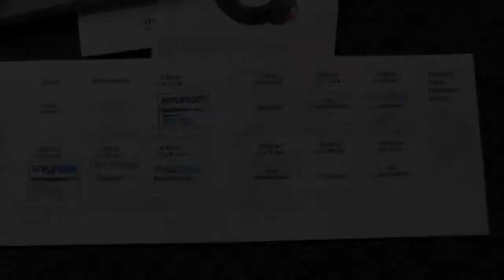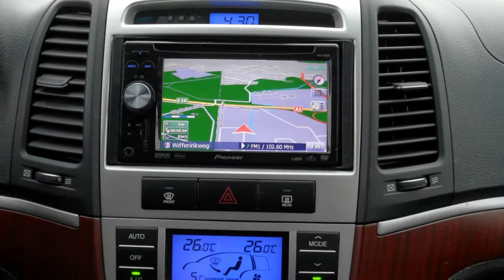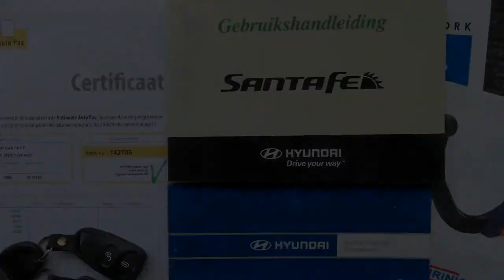Hyundai Santa Fe 2.2 Crdi Aut 7Pers Navi Leer Trekhaak 1e Eig Nap Zgoh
72-TB-LV 142.786 km
  Prijs:     € 11.995
  Merk:     Hyundai
  Type:     2.2 Crdi Aut 7Pers Navi Leer Trekhaak 1e Eig Nap Zgoh
  Bouwjaar:     2006
  Transmissie:     automaat
  Kleur:     Zilvergrijsmetallic metallic
  BTW/Marge:     btw
  Brandstof:     diesel
  Energielabel:
  Garantielabels:     Autotrust garantie
* 3e Zitrij
* Airbags
* Airco
* airconditioning
* Armsteun achter
* Armsteun voor
* ASR (anti slip regeling)
* Audiosysteem
* Binnenspiegel automatisch dimmend
* Bluetooth
* Boordcomputer
* Cruise control
* Dakrailing
* ECC (electronic climate control)
* Elektr. buitenspiegels
* Elektr. ramen voor + achter
* Elektrische ramen
* ESP (elektronische stabiliteits programma)
* Geregelde airco
* Gordijnairbags
* Isofix Kinderzitbevestiging
* Kompas Binnenspiegel
* Lederen stuur
* Lendesteun voorstoelen
* Lichtmetalen velgen 17 inch
* Mistlampen voor
* Multifunctioneel stuur
* Navigatiesysteem
* Privacyglas achterzijruiten
* Side-airbags voor
* Spiegels Verwarmd
* Stoelen elektrisch verstelbaar
* Stoelverwarming
* Stuurbekrachtiging
* Stuur Verstelbaar
* Telefoonvoorbereiding
* Treeplanken
* Trekhaak met afneembare kogel
* Voorstoel elektr. verstelbaar
* Warmtewerend glas

AFKOMSTIG VAN DE 1e EIGENAAR!!  HYUNDAI SANTA FE 2.2CRDI AUTOMAAT IN 7 PERSOONS UITV. MET SLECHTS 142.786KM EN VOORZIEN VAN ALLE OPTIES.NIET ROKERS AUTO,ALLE SLEUTELS AANWEZIG. BOEKJES EN DE AUTOPAS AANWEZIG. DISTRIBUTIERIEM VERVANGEN BIJ 113.000KM. OPTIES O.A.:AIRCO/ECC,ZWART LEER,7 ZITTER,NAVIGATIESYST.,BLUETOOTH,TREKHAAK AFNEEMBAAR,PRIVACYGLAS ZIJRUITEN,STOELVERWARMING,STOELEN ELECTR. VERSTELBAAR,TREEPLANKEN ENZ. WIJ ZIJN AANGESLOTEN BIJ AUTOTRUST,AUTOS KUNNEN GELEVERD WORDEN MET AUTOTRUST GARANTIE EN TEVENS ZIJN WIJ OFFICIEEL LID VAN DE AUTOPAS. HOOFDZAKELIJK VERKOOP VAN DEALEROCCASIONS. DEKRA AANKOOPKEURING MOGELIJK. ADRES: WEGTERSWEG 20B, 7556BR, HENGELO[OV]

Aanbieder
Autobedrijf Marco Hassink
Wegtersweg 20B
7556BR HENGELO OV